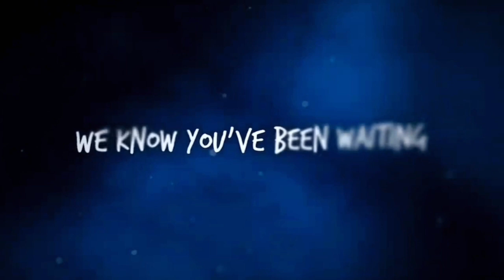NEWS📰/Evil nun tbm new trailer remake/The grenn skeleton release date and Ice screma 8 release date.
News of the week / ICE SCREMA 8 RELASE DATE
ENTBM / OFFICIAL TRAILER OF LAUNDRY AND DOOR 🚪 WILLIAM MEMORIS ...
AND THE GRENN SKELETON/ RELASE DATE EPISODE...
THE DISCRETION :

Intro:
New news, today we will talk about evil nun the broken mask, the trailer of the 6th and ice screma 8 will come soon with rewards and grenn skeleton relased date for the release of chapter one.

》》Fan art of the week 🎨 🖼 Epic Escape

Mini news :
The nun 2, finally comes to our TV, in digital, 10/3 this was the post for the nun 2, watch now the world movie .

3:
Evil nun the broken mask, there is TRAILER 6, and I think this could be the end, I TRAILER, now we bring epic escape 6 TRAILER and it has taken us very well, THIS trailer will be released on Saturday and don't miss it, watch it now  remake trailer.
2:
Ice scream 8, final chapter, coming soon, the last game of the saga, hmm, but what will be your opinion, how does it end, ice scream 8, who is your opinion, comment.
But as long as the game can have skis inside the game, I realize that the game is not free.
So let them come out to the real day, ICE SCREMA 8 THE FIANL CHAPTER, REALIZED ON DECEMBER 15.  IT COMES AFTER 3 MONTHS.
1:
The grenn skeleton, is our new channel as well and I do a flim in brookhaven rp, we are working hard to bring you the whole episode, and we believe that by the end of the week we want to bring the game on October 7th.
End :
hpts%
🐦Twitter (X)》Gamehorror10
🐔Chiki 》GAMEPLAYERSCARY2023